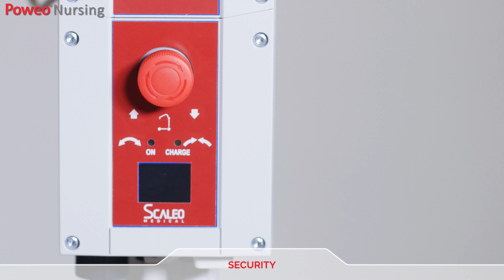Poweo® Nursing patient lifters by SCALEO Medical (full version)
Full version of the Poweo® Nursing patient lifters demonstration video